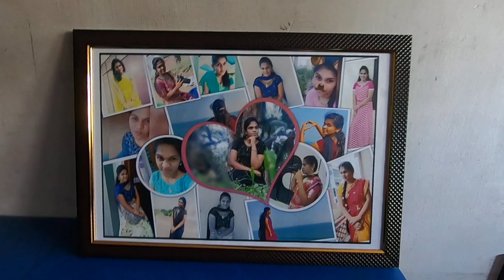photo college printing and framing | vasu digital colour lab | Andhra pradesh | customized gifts